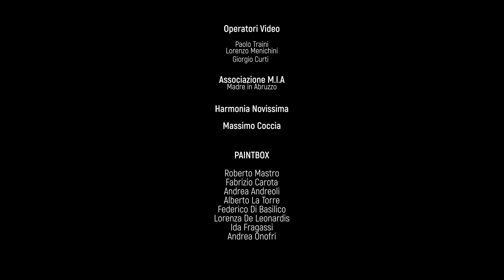Paintbox: A Saurceful of Secrets (Celestial Voices) Live@ Alba Fucens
Live @Anfiteatro Romano di Alba Fucens 9/8/2018
Roberto Mastro: Guitar
Fabrizio Carota: Bass, Vocals
Andrea Andreoli: Keyboards
Alberto La Torre: Drums